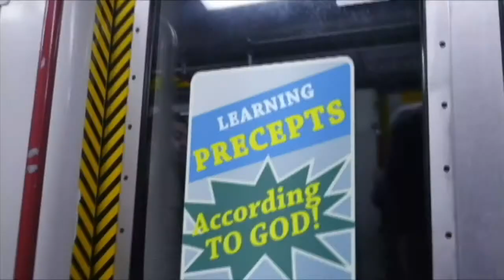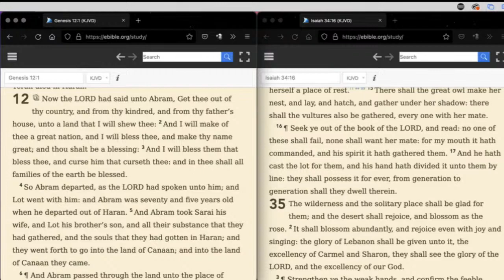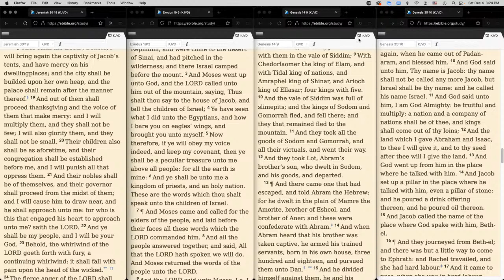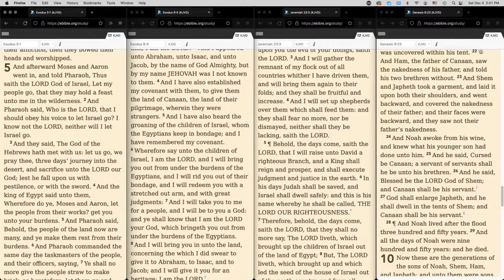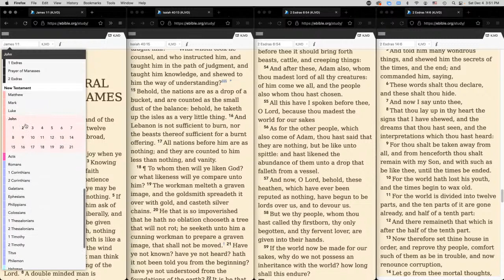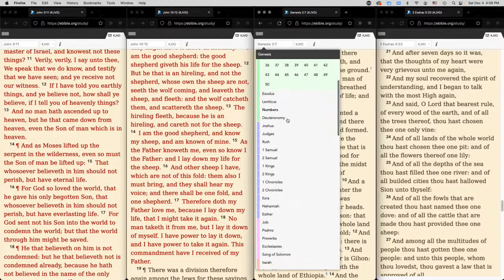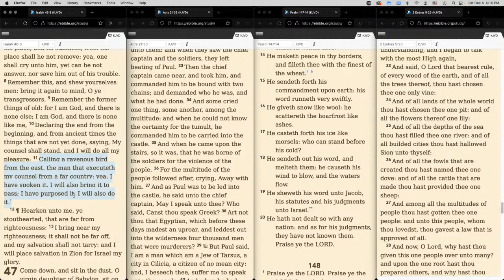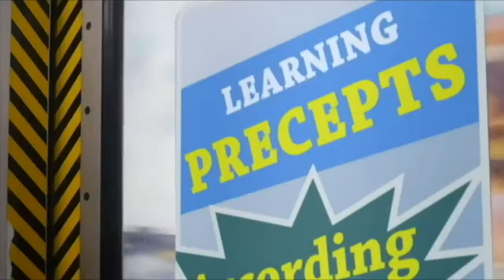The Most Dangerous False Teachers Today; Javier, Ozan, And Henry Stevenson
Three men, truly after the heart of Satan; Ozan, Javier, and Henry Stevenson.  They teach the doctrine of confusion.  The complete exposure on their doctrine and why its so important to continue the Exodus of these men and their doctrine.  The Church of Christ has birth the Sons of Perdition.  This teaching will be extremely detailed and they're mindset.